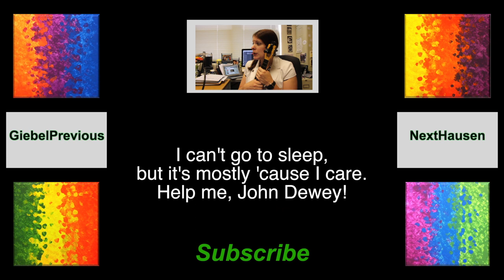Help me, John Dewey! (Original song)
Help Me, John Dewey!

¿Dónde está Robin Giebelhausen?